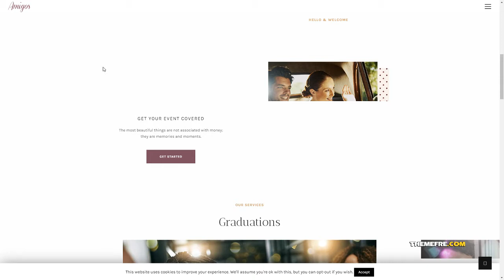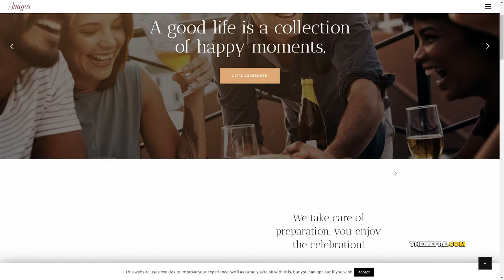Amigos - Party and Celebration Event Agency Jules Macaulay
Columns 4+

 Layout Responsive